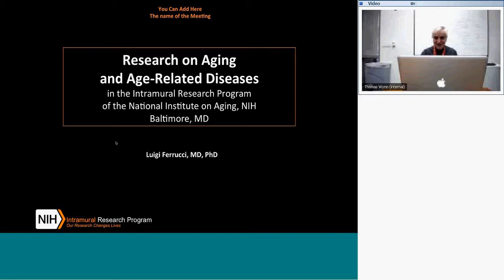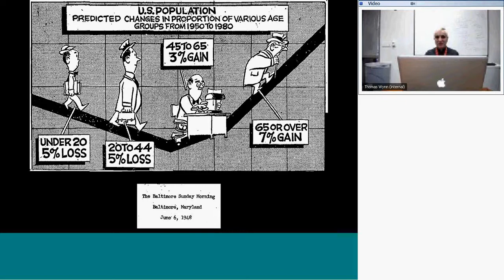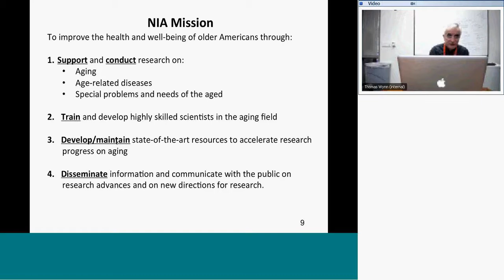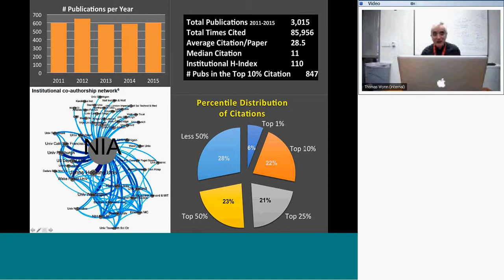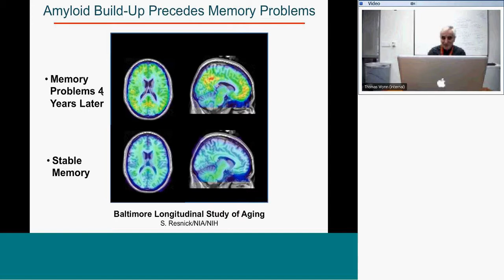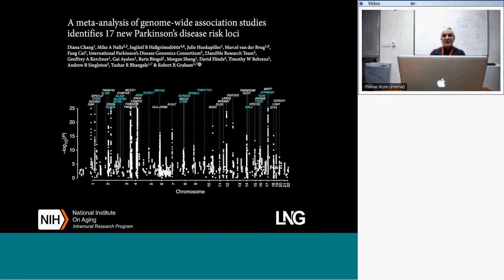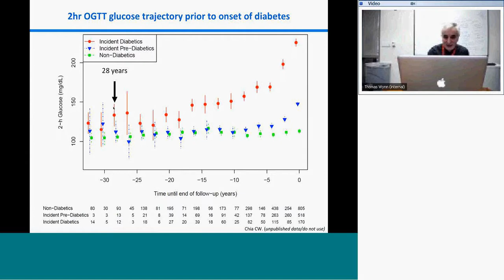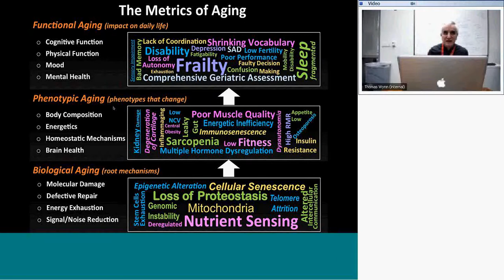Dr. Luigi Ferrucci Md, PhD - Research on Aging and Age-Related Diseases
Dr. Luigi Ferrucci Md, PhD
Research on Aging and Age-Related Diseases

Healthy Aging Symposium 2018